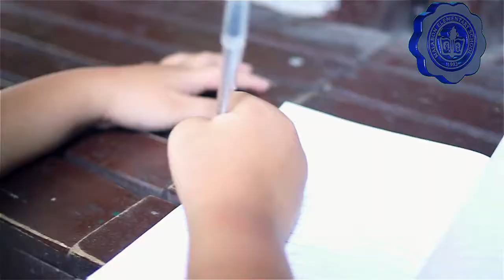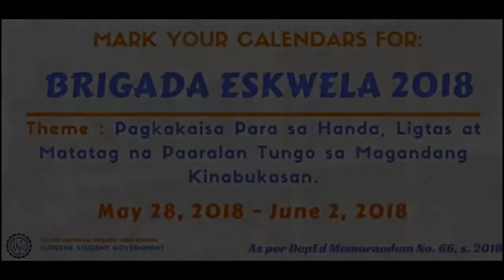MES Brigada Eskwela 2018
"Bayanihan, ito  ang ating kailangan"
Tara na, Sama na!
Makilahok sa ating Brigada Eskwela sa darating na
May 28, 2018 (Monday) 7:00 AM
"Pagkakaisa Para sa Handa, Ligtas at Matatag na Paaralan Tungo sa Magandang Kinabukasan"